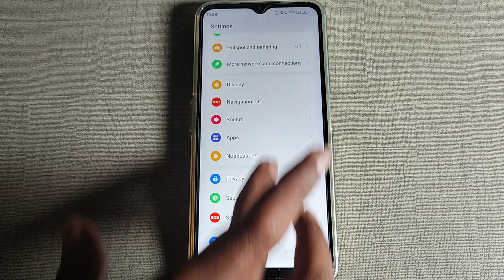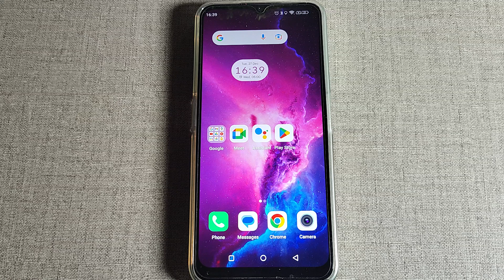Lava Yuva pro me wallpaper set kaise kare,how to set wallpaper in Lava Yuva pro